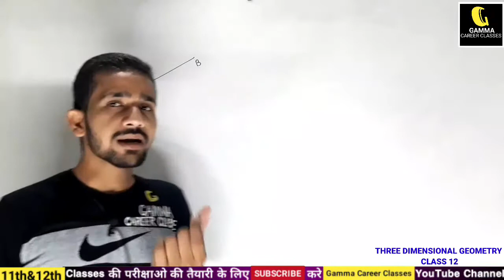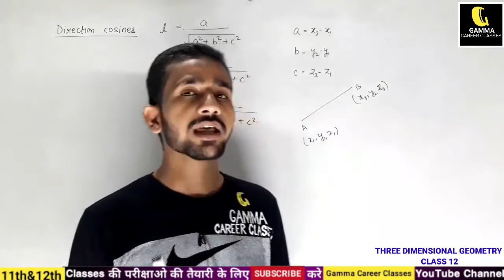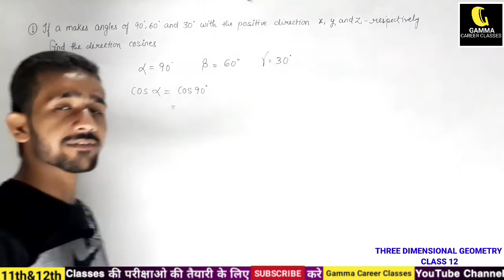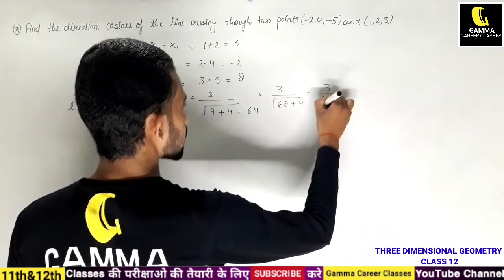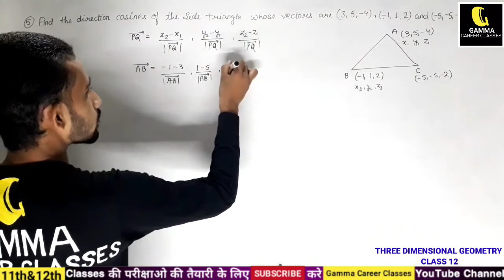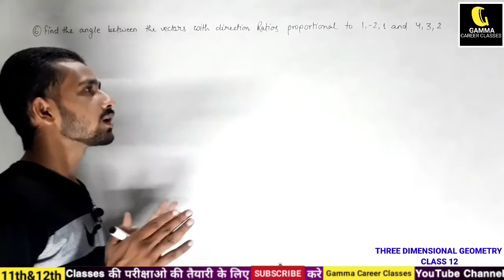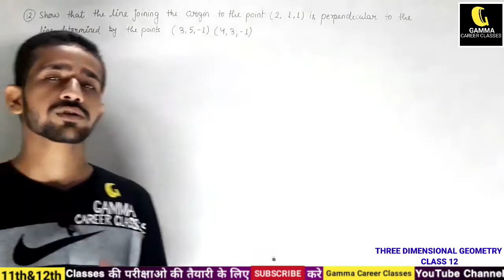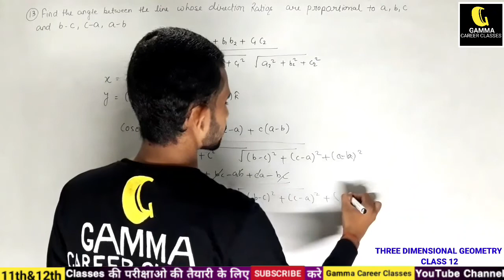Three Dimensional Geometry Class 12 Maths | 3D Geometry class 12| Direction| Ratios & Cosine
This serrion class 12 maths 3d GEOMETRY video increases your markes in CBSE | UP BOARD | Direction ratios and Direction Cosines complete Exercise.

Class 12 Topics on  This channel

04:00 - Physics by Arpit sir.

06:00 - Maths by Ashwani Sir.

completeExerciseQuestions Direction ratios and Cosines
ThreeDimensionalGeometryClass12by Ashwani sir |CBSE BOARD | UP BOARD | 12th BOARD | Gamma career classes | 3 D Geometry by Ashwani sir | three Dimensional Geometry Class 12 Cbse by Ashwani sir | 3 Coordinate Geometry by Ashwani sir Gamma career classes.